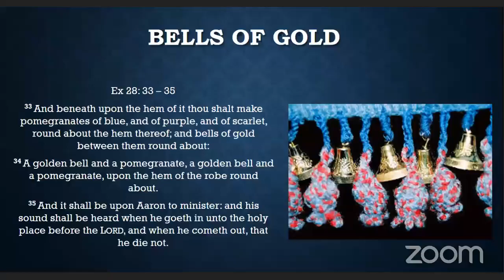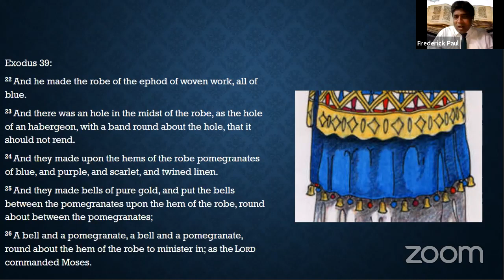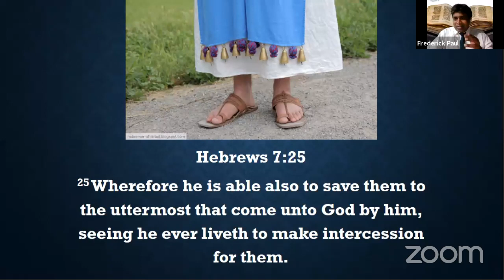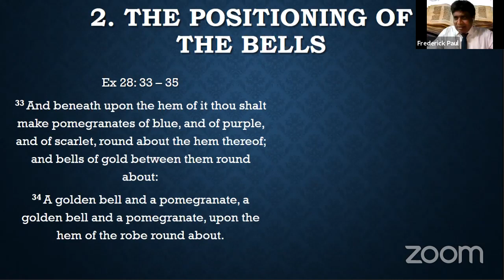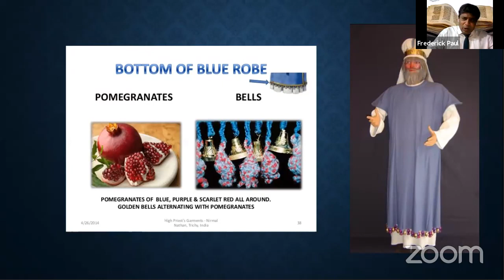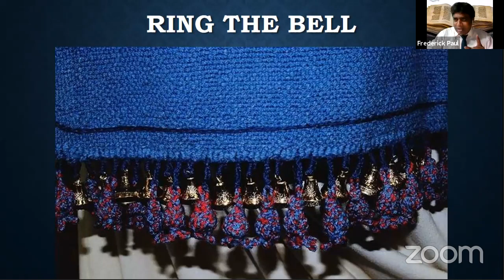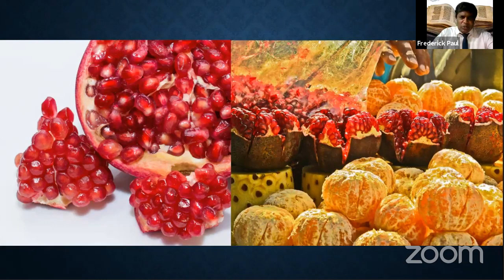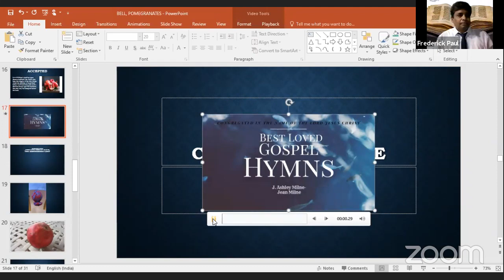BELLS AND POMEGRANATES